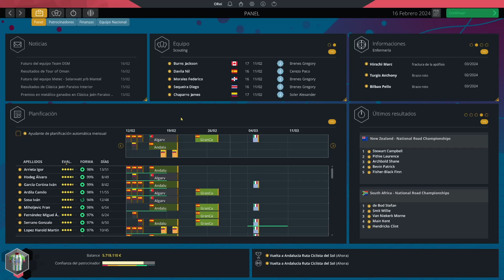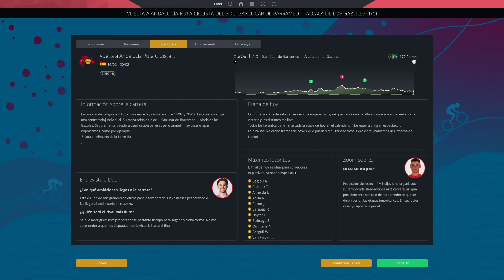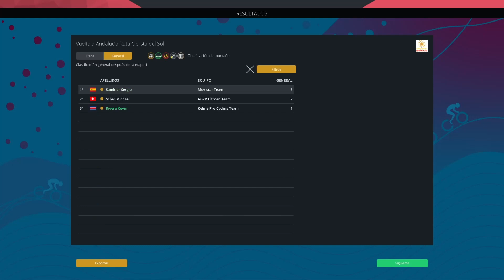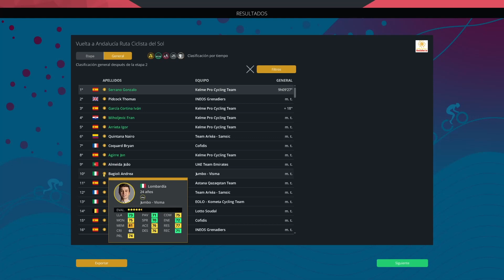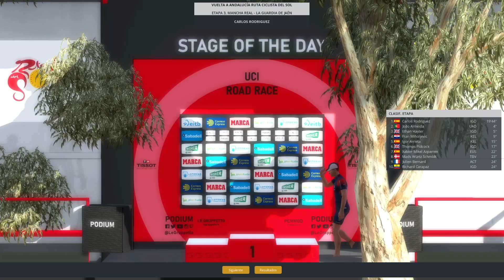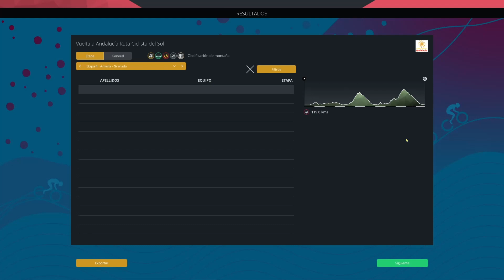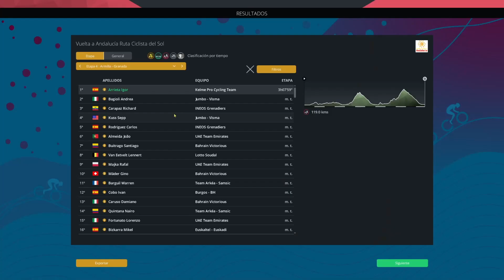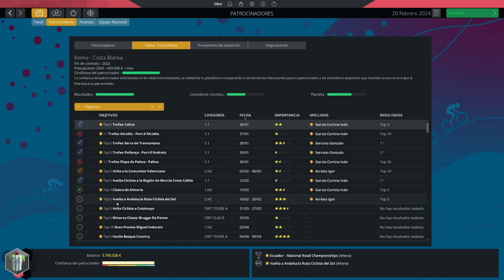Pro Cycling Manager 2022 - Kelme #50 - T3 - Nos divertimos hasta en la la crono el la Ruta del Sol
Retomamos el ciclismo y el modo carrera de PCM, con la nueva versión de la saga Pro Cycling Manager 2022.
Comenzaremos desde lo más bajo creando un equipo que se nutrirá en primera instancia de los corredores libres existentes. Aprovechamos para repescar un mítico patrocinador de ciclismo de los 90, el Kelme, intentando volver a llevarlo a Word Tour, centrándonos en corredores de nacionalidad española y colombiana, que será el puto principal del ojeo, novedad principal de esta versión.